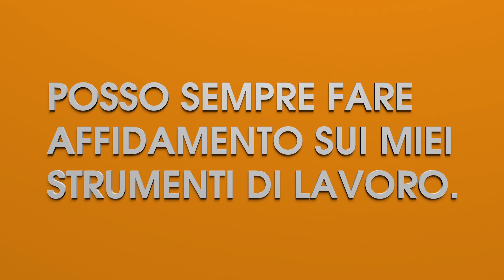Il spot pubblicitario